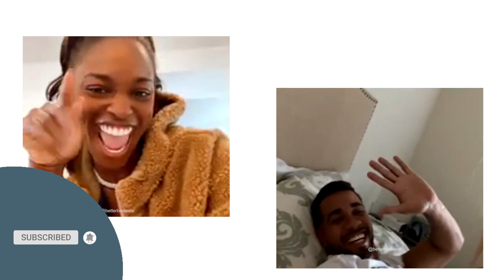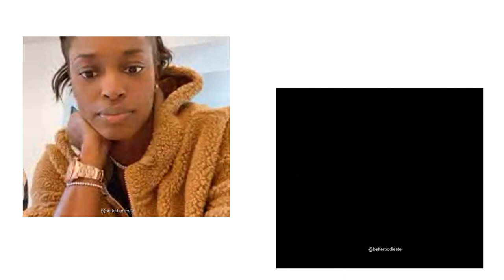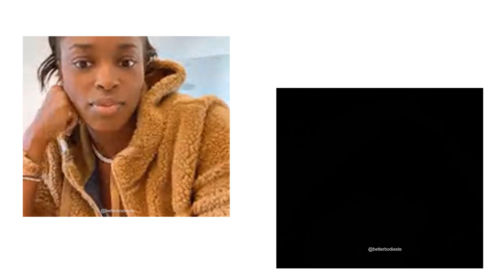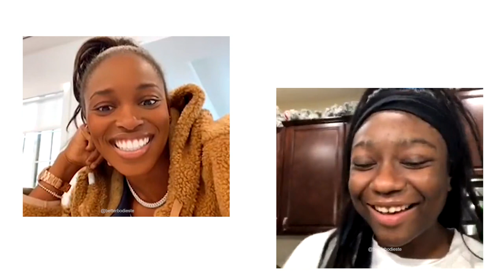Sloane Stephens Sunday IG Live